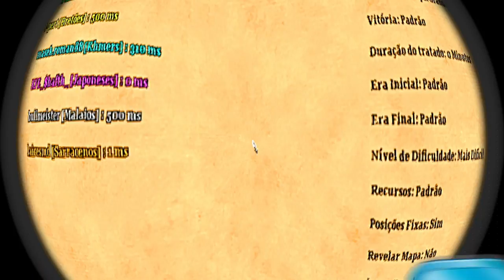Age of Empires 2 HD Land Nomad Que é um Must AoE2HD Gameplay PT BR